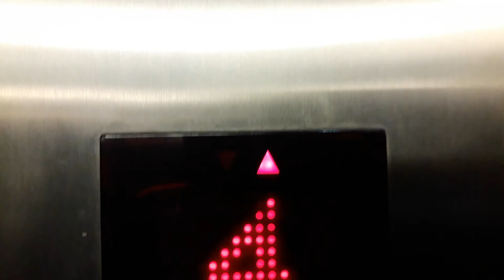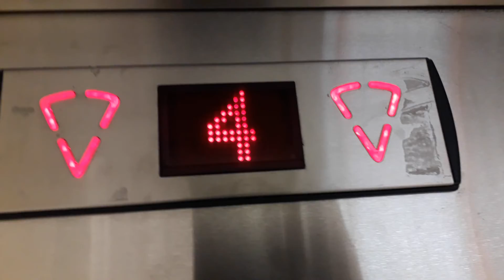2002 KONE Sigma Lifts @ The Eastgate Shopping Centre in Inverness